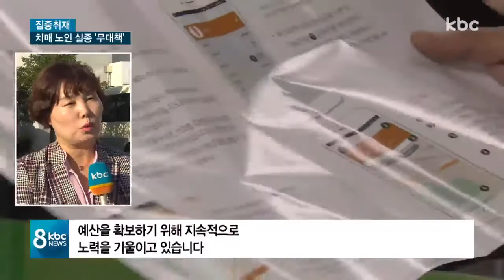치매 노인 4만 명..배회 감지기 보급률 4%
오늘(2일)은 노인의 날입니다.

전남에서는 매년 2백여 명이 넘는 치매 노인들이 실종되고 있는데요.

초기 대응을 위해 배회감지기가 만들어졌지만, 보급률은 4%에 그치는 등 턱없이 부족한 실정입니다.

먼저, 박성호 기자의 보돕니다.